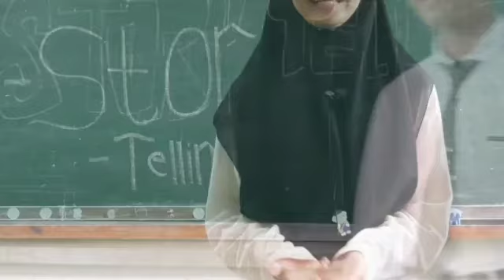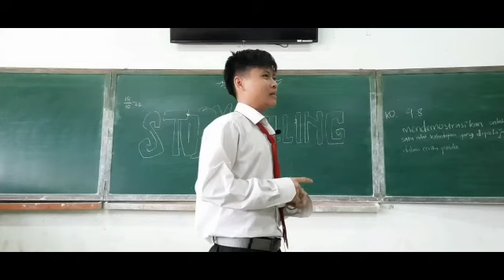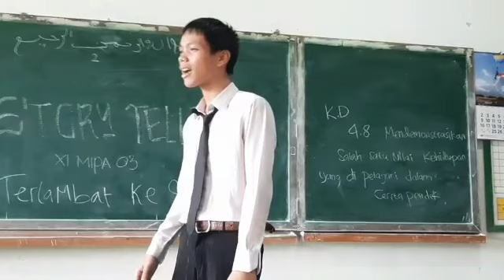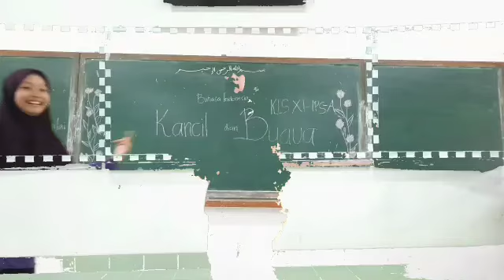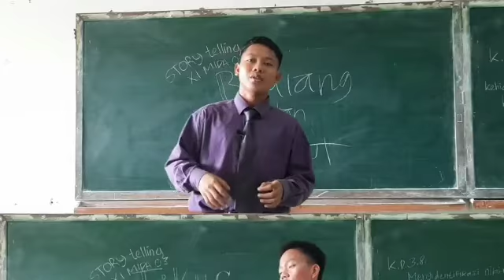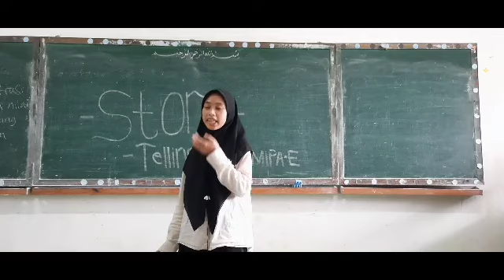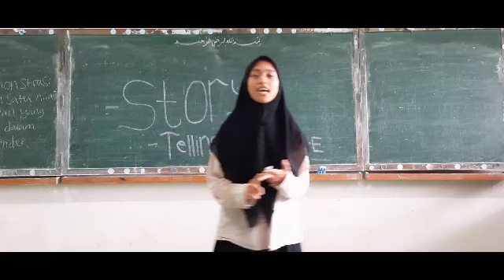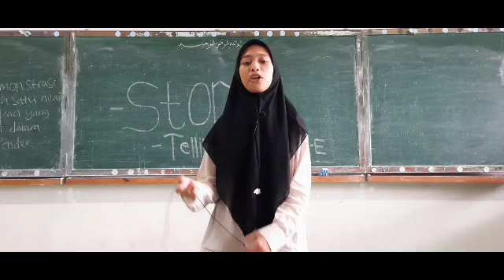KESEPIAN DI MASA TUA || NAELA NUR